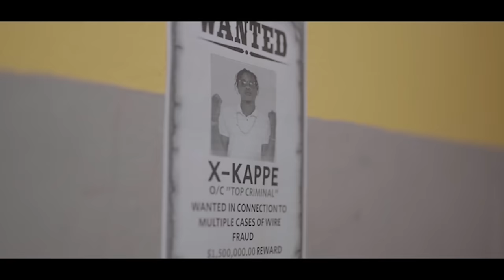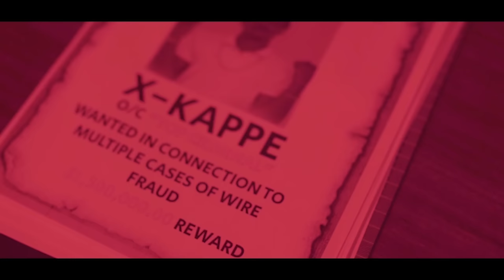X-Kappe - Wire Straight (Official Video)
Produce By Day One Link Records